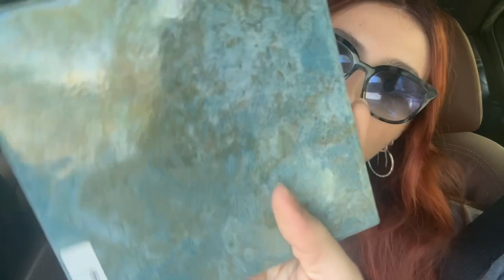Un Día En Mi Vida